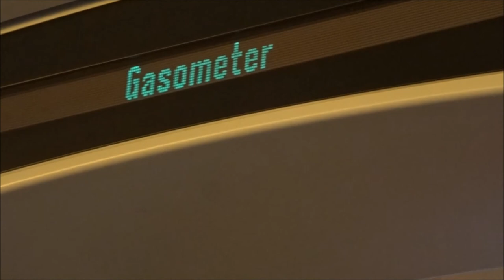Glory Days Tour Vienna Vlog pt.1 (THE VAMPS)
The Vamps at Gasometer in Vienna. Enjoy! Little Mix will be in part 2.
editing credits to my loser sister yt: mariexbeel